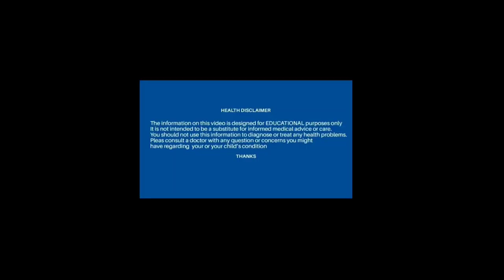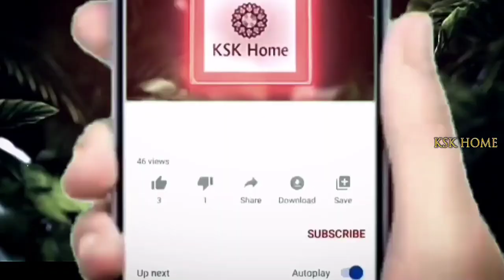ఈ మొక్కను మీరెప్పుడైన చూసారా ? ఈ నిజం తెలుసుకోండి kuppintaku(acalypha indica) plant uses in telugu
ఈ మొక్కను మీరెప్పుడైన చూసారా ? ఈ నిజం తెలుసుకోండి kuppintaku(acalypha indica) plant uses in telugu || KSK Home